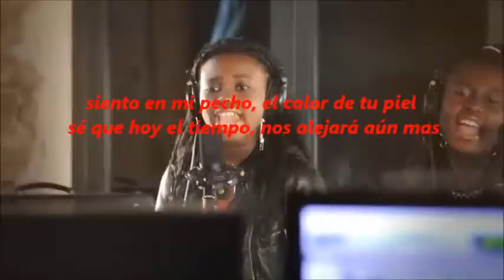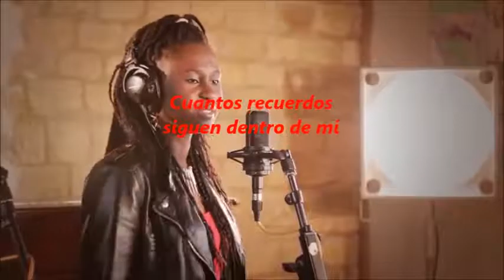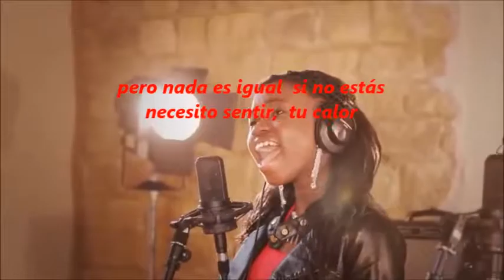THE FABSISTERS I CAN CHANGE MIMOBE46